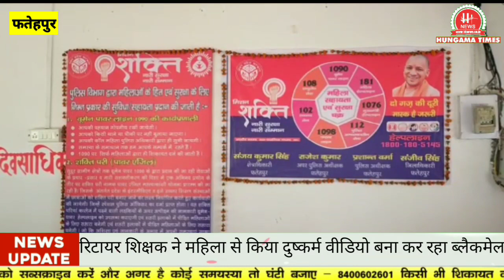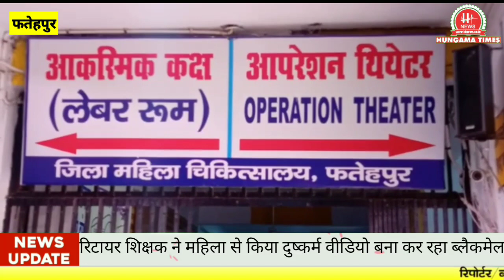फतेहपुर रिटायर शिक्षक ने महिला से किया दुष्कर्म वीडियो बनाकर लगातार करता रहा ब्लैकमेल Hungama Times